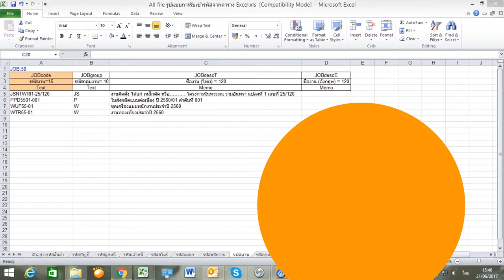MAC-5 : การสร้างรหัสงาน ลงตาราง excel